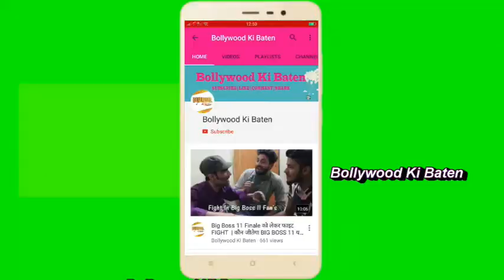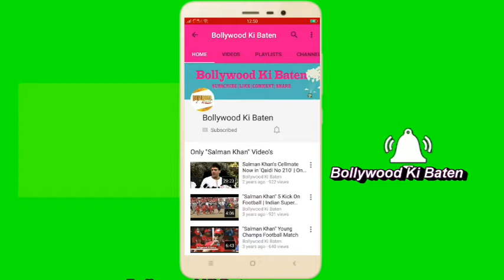ARMOS CAFE - Birthday Celebrate with Mukesh Rishi, Vindu Dara Singh & Many Bolly. Celebs. (Oshivira)